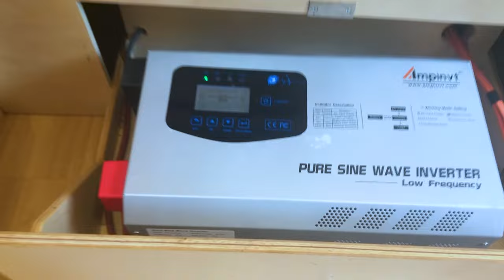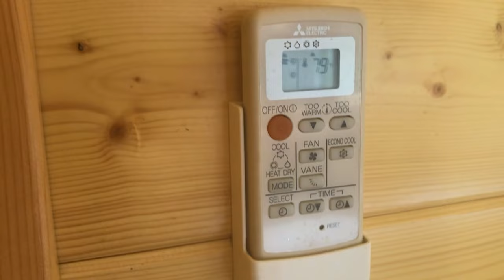Step Inside 'Solar Boho' - A Unique Tiny House by Escape | Where Bohemian Style Meets Solar Living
Join us on an extraordinary tour of the 'Solar Boho' by Escape Tiny House, a rare gem where style and sustainability come together in perfect harmony! 🏡

This unique tiny house is more than just a home; it's a statement of artistic expression and eco-conscious living. As you step inside, you'll be enveloped by the enchanting Bohemian style that defines this space. The 'Solar Boho' is a masterpiece of design, offering a blend of aesthetics and functionality.

The house is equipped with solar power, enabling you to live off the grid sustainably while enjoying all the modern comforts. Explore the cozy living area, efficient kitchen, and well-appointed bathroom that showcases the perfect union of form and function.

Whether you're a nature lover, a creative spirit, or someone who appreciates unique living spaces, the 'Solar Boho' is your opportunity to make a statement. Don't miss your chance to own this extraordinary tiny house.